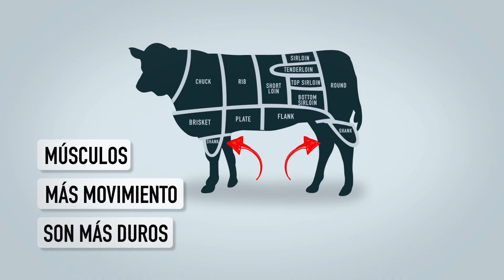De dónde provienen los cortes más suaves